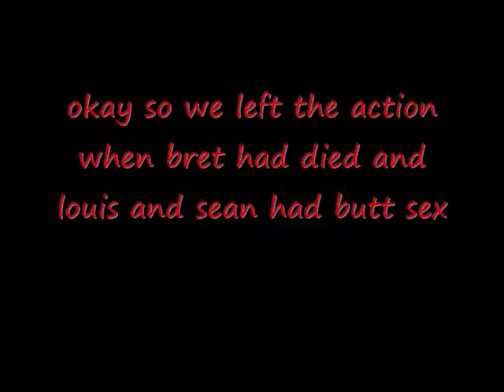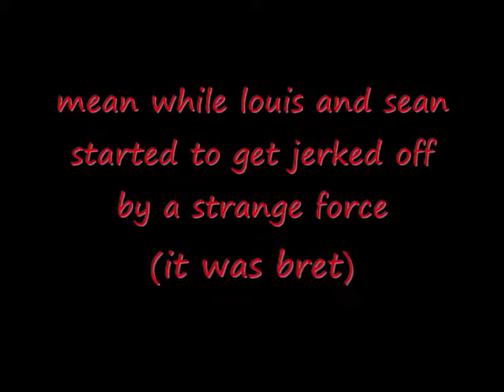the story of louis part 5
the story of louis part 5 enjoy :)